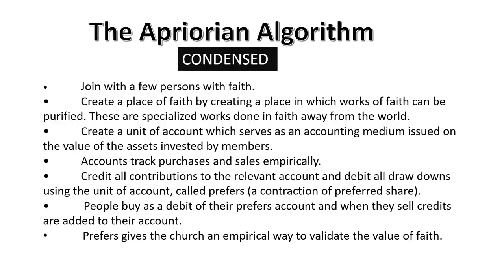Tolerance Is Killing The Church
The church was not created to be everyman’s friend. The church was no designed to turn a blind eye to hate, sin and evil. The church has a definition and a description it is not a chameleon that takes on the image of everyone who comes into contact with it. Tolerance is not part of the churches job description nor a precondition for those who would become Christian. But we take the love of Christ as tolerance of sin. Jesus was never tolerant. Being long suffering is not tolerance it is merely patience being exercised. The penalty remains regardless of how long it takes for justice to be served.